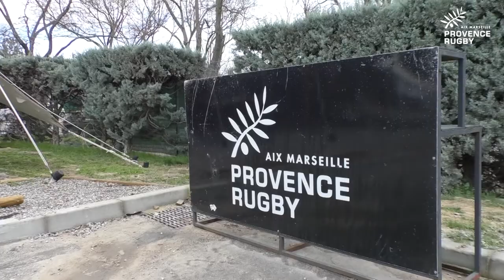Provence Rugby / Mont-de-Marsan : l'Avant-match ! 🔥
Pour patienter jusqu'à la rencontre face à Mont-de-Marsan, ce soir à 20h00, Jauffrey Ambrosino présente l'Avant-Match. Avec toutes les (bonnes) infos à connaitre, à quelques heures de la rencontre.